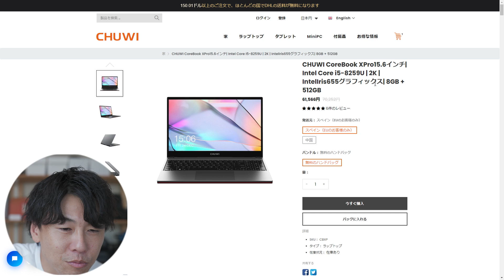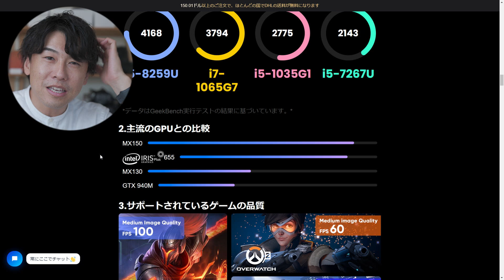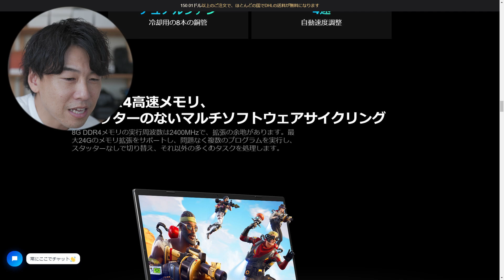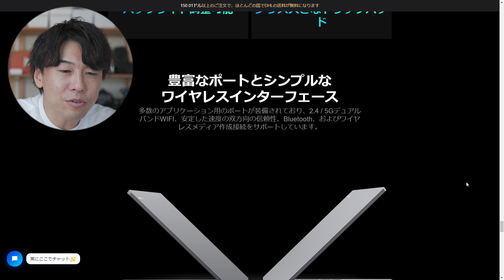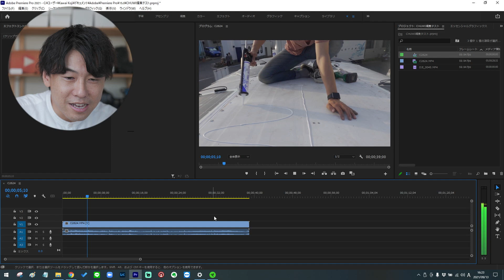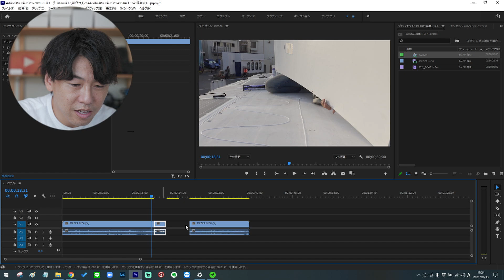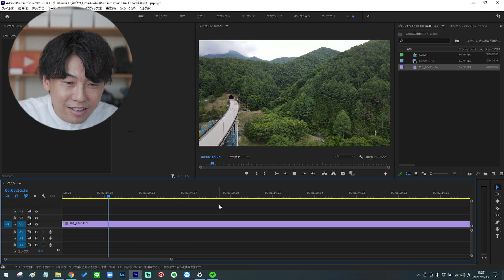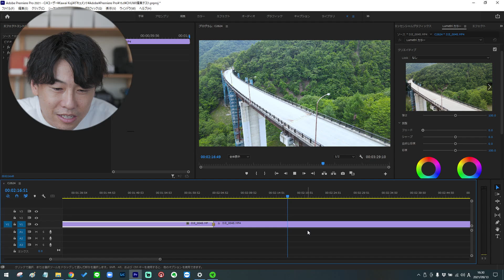6万ちょいで動画編集にも耐えられるラップトップ！CHUWI CoreBook XPro 15.6 inchを紹介します。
▼VLOG機材
SONY RX100M7
GoPro HERO9 /amazon
DJI MAVIC MINI

▼ 撮影機材
//SONYミラーレス一眼//
SIGMA 16mm F1.4 DC DN
SIGMA 30mm F1.4 DC DN
82mm ND Filter
67mm ND Filter

//マイク//
RØDE VideoMicro
SENHEISSER ワイヤレスデジタル Portable Lavalier Set

GoPro HERO9 /amazon

//ドローン//
DJI Mavic2Pro
DJI Mavic Air2